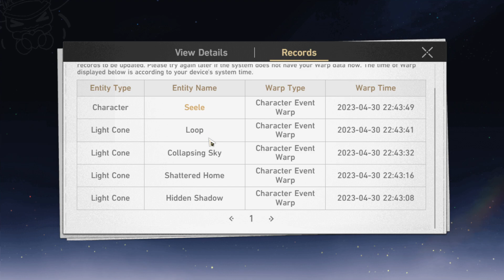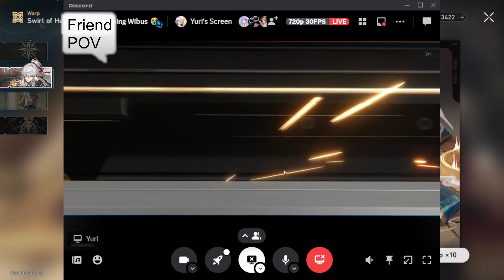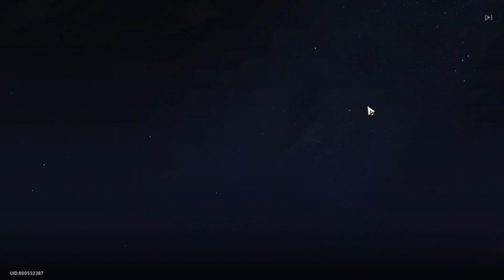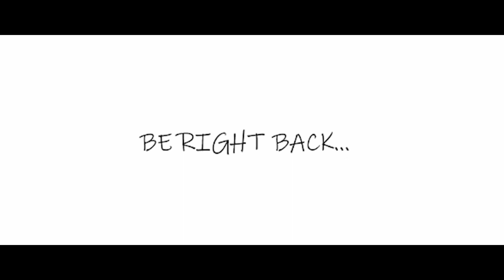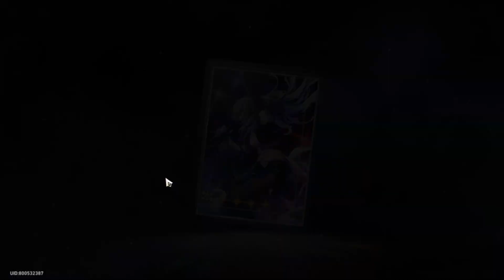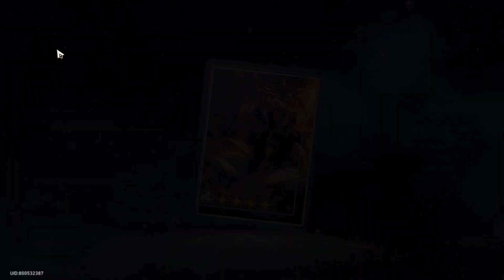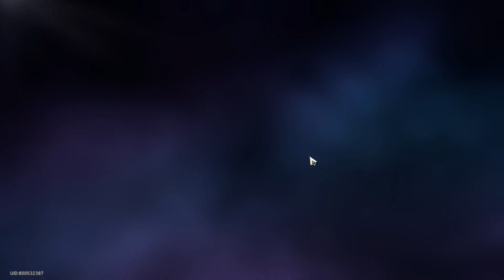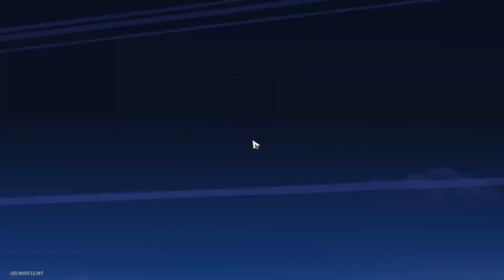BIG DRAW || Honkai: Star Rail Day 22 Stream